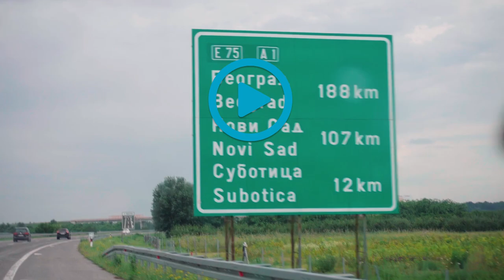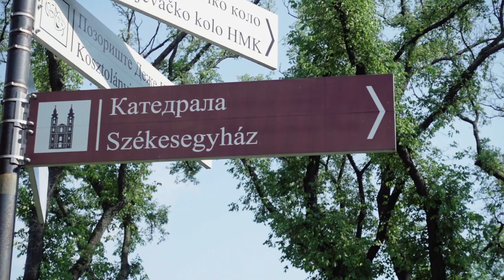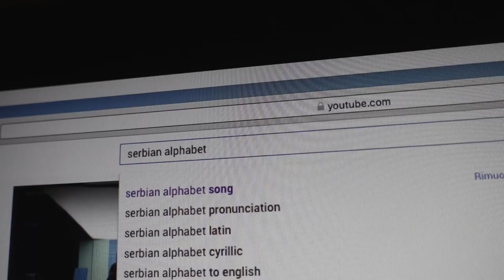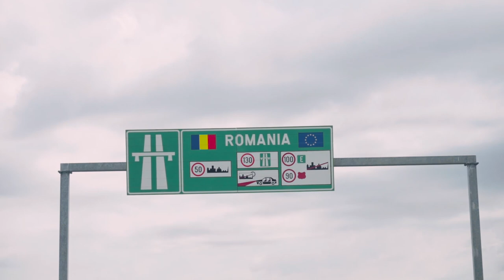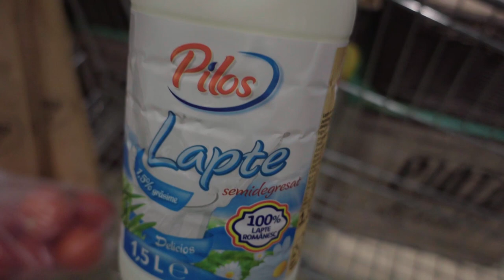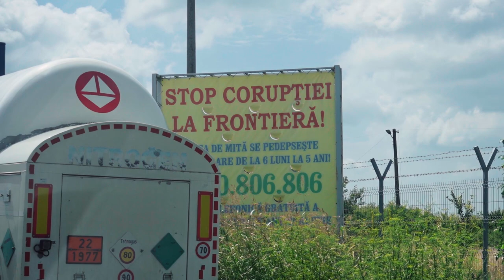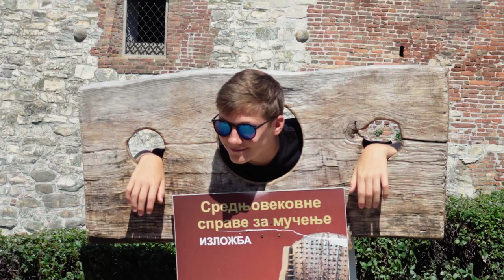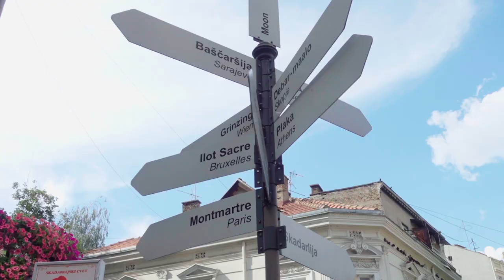Da SUBOTICA a NOVI SAD • Road to Serbia [parte 2 di 3]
Seconda parte di un viaggio on the road del tutto fuori dal comune, per la meta, per il mezzo e per la compagnia. Da Szeged, in Ungheria, ci spostiamo in Serbia per visitare Subotica, una città coloratissima, Belgrado (la capitale) e Novi Sad, seconda città della Serbia ed elegante capoluogo della provincia della Vojvodina, oltre che la Fortezza di Smederevo e la città rumena di Timisoara, a pochi chilometri dal confine. Buona visione e ci vediamo nel prossimo episodio 🇷🇸.

• SONY RX100 M4
• GOPRO HERO 4 SILVER
• SCHEDE SD KINGSTON 64 GB
• POWER BANK POTENTISSIMA
• OMBRELLI FOTOGRAFICI NEEWER
• MICROFONO RØDE VIDEO MICRO
• FILTRO ANTI-POP
• BRACCIO PER MICROFONO
• PROLUNGA PER MICROFONO RØDE (CAVO SC1)
• MICROFONO LAVALIER SABRENT

MANDATEMI COSE:

Matteo Badin,
Via G.B. Vico 14,
20090 Trezzano sul Naviglio (MI),
Italia